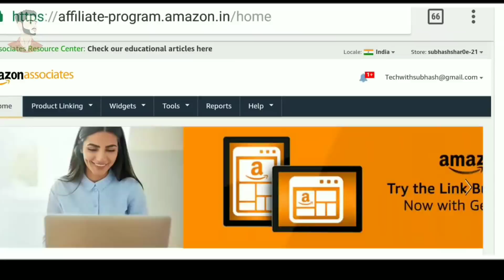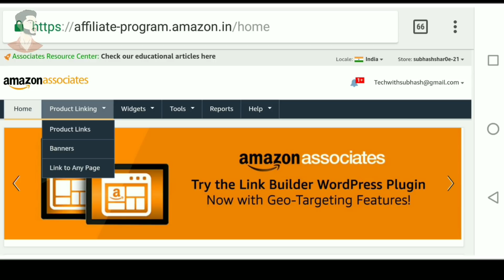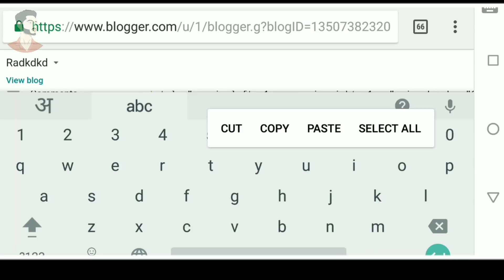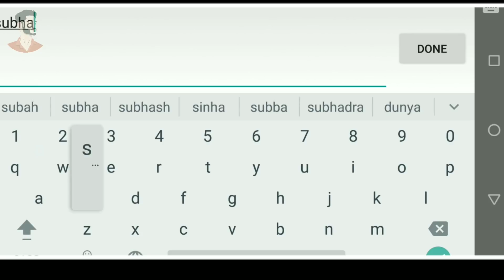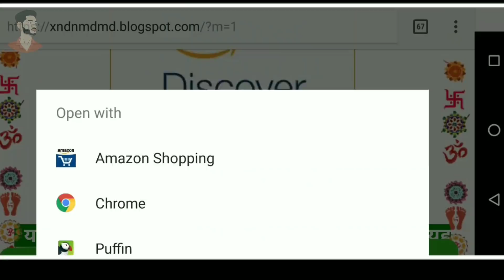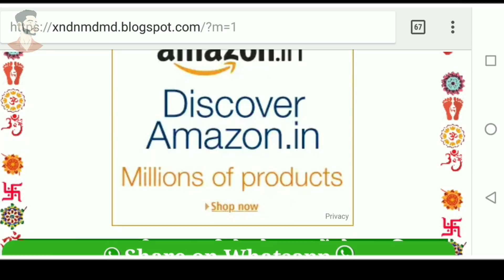Adsense alternative for wishing website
make money from wishing website without adsense, how to ad amazon ad in blogger

techwithsubhash